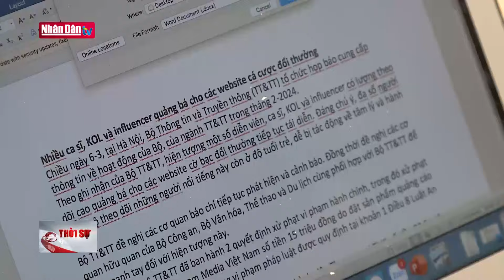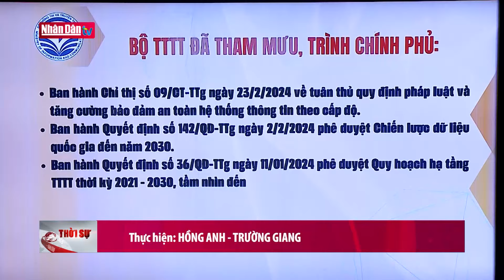Gặp mặt Ban Tuyên giáo 9 tỉnh và các cơ quan thông tấn, báo chí | Tin tức CHÍNH TRỊ - XÃ HỘI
Sáng 6.3, tại Trung tâm Hội nghị - Văn hóa tỉnh Lai Châu, Cục Chính trị Quân khu 2 phối hợp với Ban Tuyên giáo Tỉnh ủy Lai Châu tổ chức gặp mặt Ban Tuyên giáo Tỉnh ủy 9 tỉnh, gồm: Lai Châu, Lào Cai, Điện Biên, Sơn La, Phú Thọ, Vĩnh Phúc, Yên Bái, Hà Giang, Tuyên Quang và các cơ quan thông tấn, báo chí năm 2024.

Trong năm 2023, Ban Tuyên giáo Tỉnh ủy các tỉnh và cơ quan thông tấn, báo chí tổ chức 260 buổi quán triệt, học tập chỉ thị, nghị quyết của Ban chấp hành Trung ương, Bộ Chính trị, Quân ủy Trung ương, Đảng ủy Quân khu, Tỉnh ủy; gần 260 nội dung tuyên truyền kết quả thực hiện nhiệm vụ quân sự, quốc phòng, xây dựng khu vực phòng thủ, xây dựng nền quốc phòng toàn dân, đăng 800 tin, bài, mở gần 50 chuyên trang, chuyên mục, sản xuất 120 chương trình, 400 bản tin, 24 phim tài liệu, gần 100 phóng sự, 500 chương trình phát thanh trong trong đấu tranh, phản bác trực diện với các luận điệu chống phá, các thông tin xấu, độc trên mạng xã hội. Tại buổi gặp mặt Cục Chính trị Quân khu 2 đã tặng Bằng khen cho 4 tập thể và 32 cá nhân có thành tích xuất sắc trong công tác phối hợp tuyên truyền giữa Quân khu 2.